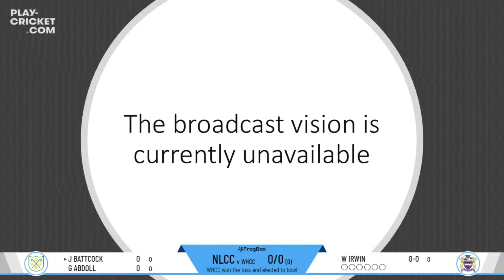Middlesex County CL - 2nd XI Division One - Winchmore Hill CCv North London CC